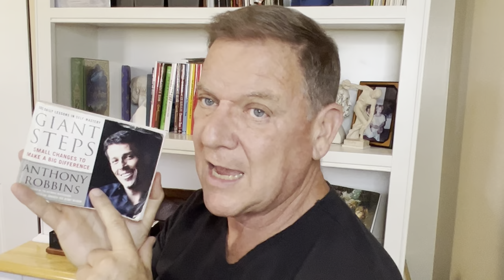Building Muscle, Gardening, Mobility Drills, and More | Dan John Podcast 152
0:00 - Intro
0:49 - The Best Mobility Drills
3:37 - The Value of Bus Rides
5:35 - Building Muscle for the First Time
7:44 - The Best Beginner Program
9:39 - Dan's Gardening Advice
14:18 - Linear Progression Doesn't Work
16:29 - Military Personnel Shouldn't Peak
17:46 - How I Train UFC Fighters
19:13 - What I Read to Increase My Success